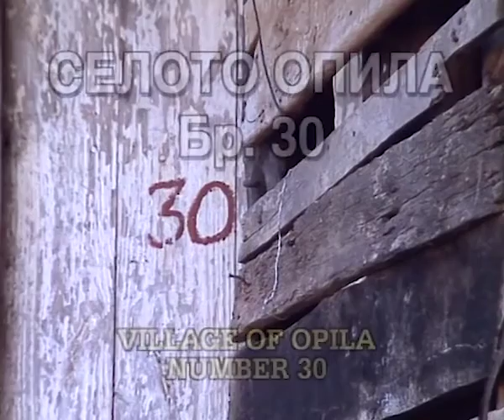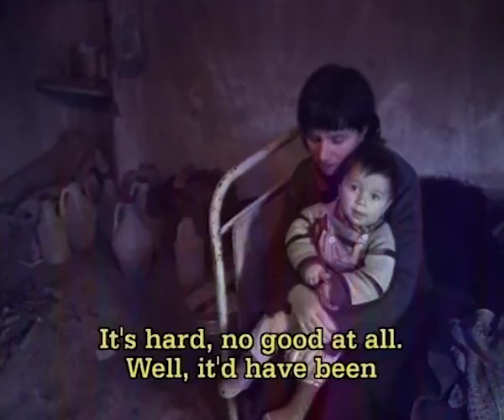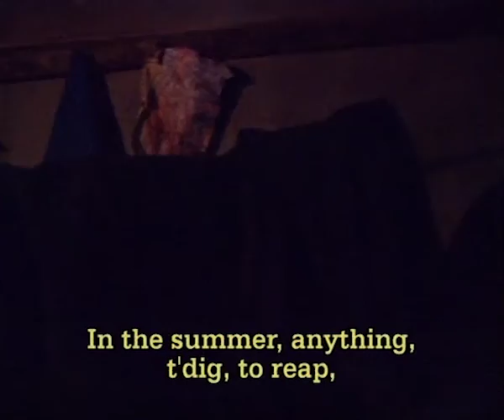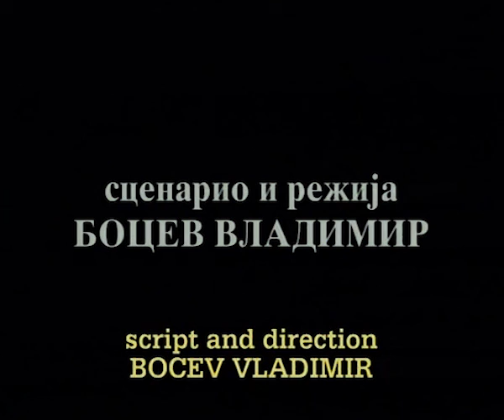Village of Opila number 30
Script & Direction VLADIMIR BOCEV
Camera TONI VELICKOVSKI
Editing DANIEL VELJANOVSKI
Production ETHNOSHOT 2023 With Cooperation ZOOTROP STUDIO BRANKO RISTOVSKI

This film is shaped by several ethnographic shots focused on an inadequacy of the traditional requirements and group’s expectations as well as the current living situation of one family in two villages Opila and German, located next to Kriva Palanka, the Republic of Macedonia. The field material was recorded in 2001, unintentionally, with no plans for searching a story and making a film. During this accidental, unplanned, and surprising conversation the main female character realised that it could be a chance for her and her family, for better life. The ethnographer became a saviour an the film thus became a tool and means for further expression.